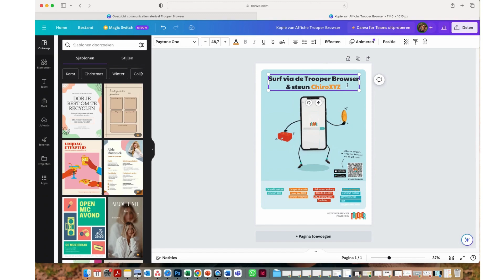Communicatiemateriaal personaliseren via Canva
In deze video leggen we je uit hoe je communicatiemateriaal van Trooper kan personaliseren via het gratis online programma Canva.
In de video personaliseren we de affiche over de Trooper Browser.